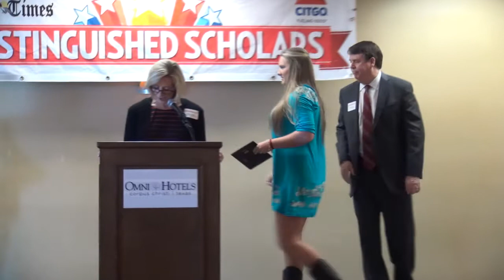Distinguished Scholars 2013: Haley Brianne Teel, Student Athlete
Haley Brianne Teel, Gregory-Portland High School, Caller-Times/Citgo Distinguished Scholar, Student Athlete. Being successful in both arenas helped Teel to become a winner of the 2013 Caller-Times/Citgo Distinguished Scholars in the Student Athlete category.